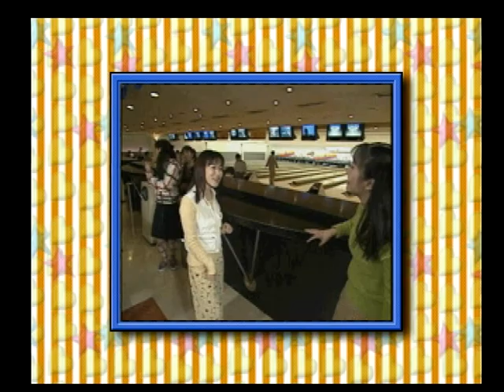【声優】ザ・スターボウリングＤＸ（PS） 【白鳥由里さん編 03】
人気声優さんとボウリングでゴー！
（声優）ザ・スターボウリングＤＸ（全編）はこちら

‹CAST›
・横山智佐さん
・白鳥由里さん
・平松晶子さん
・丹羽紫保里さん
・大野まりな（まりなりな）さん